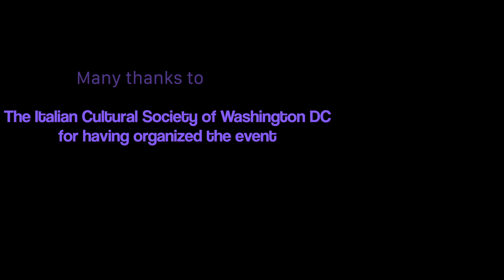ICS Guitar Concert - Rocklassical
Classic & Rock guitar fusion – Felicia Toscano & Gianpiero Antonazzo Pop and Brasilian music